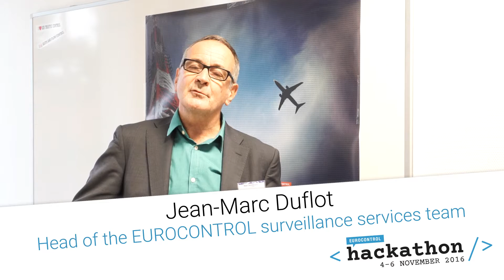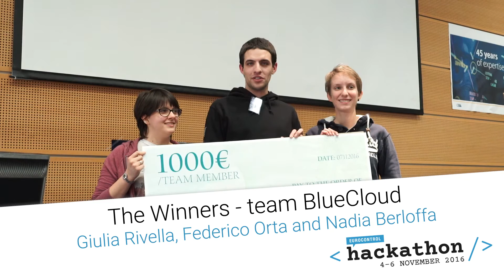EUROCONTROL's first hackathon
The first EUROCONTROL Hackathon was a great success and an amazing experience for both participants and organisers! We welcomed 32 young and talented students from across Europe for an exhilarating three days of coding at EUROCONTROL's training Institute of Air Navigation Services (IANS) in Luxembourg. The goal was to make use of their out-of-the-box thinking to help create the world’s most innovative and efficient codec for ASTERIX (the All-purpose structured EUROCONTROL surveillance information exchange). What was it like? Watch the video and find out more at hackathon.eurocontrol.int.